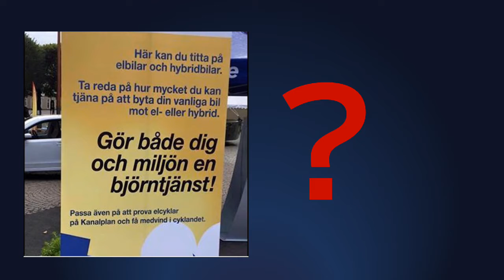Nusvensk adventskalender. Lucka 19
Gör dig själv en tjänst: ta en titt bakom lucka 19.

Anders Svenssons "Nusvenska. En modern svensk språkhistoria i 121 ord" berättar om hur språket har utvecklats i modern tid, från det tidiga 1900-talets stavningsreform till vår tids digitalsvenska. Varje år, från 1900 till 2020, utgår från en specifikt ord som speglar sin tid och ger en bild av språket och samhället.
Boken kan köpas på morfem.se och i bokhandeln.